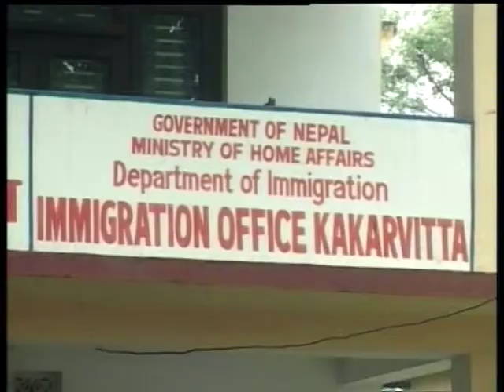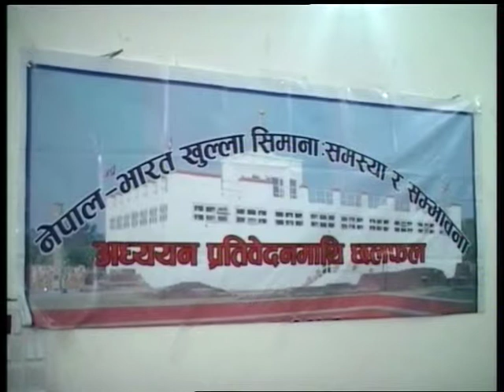Nepal’s Intellectuals analyze the1950 India-Nepal treaty of peace and friendship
Indian Prime Minister Narendra Modi reviewed the1950 India-Nepal treaty of peace and friendship on his recent visit to Nepal.